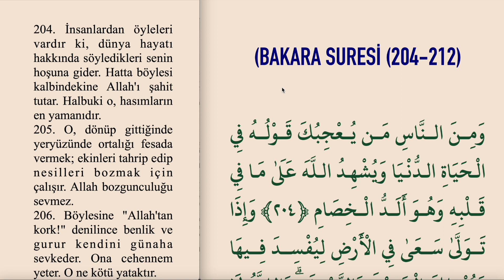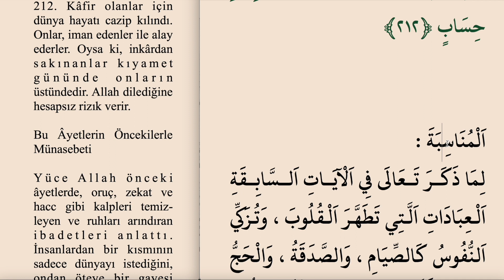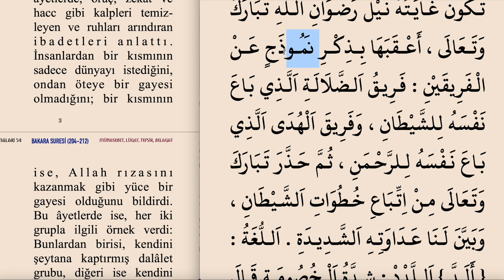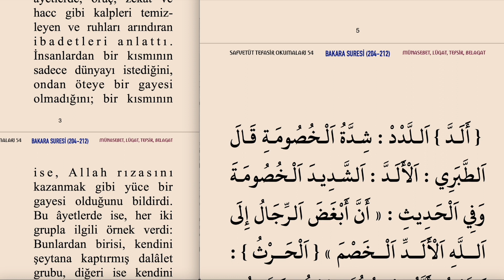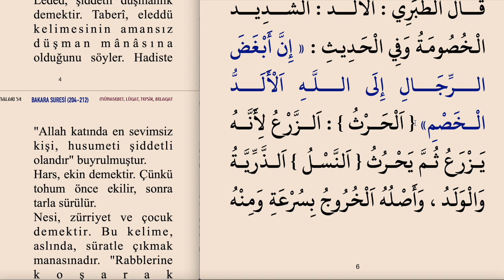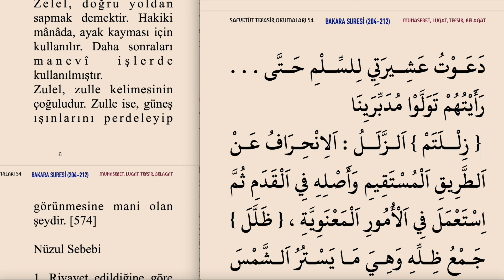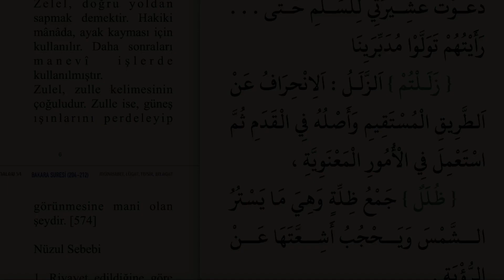SAFVETÜT TEFASİR OKUMALARI 54 (BAKARA SURESİ 204 - 212) -1